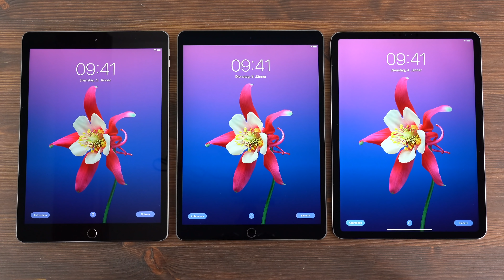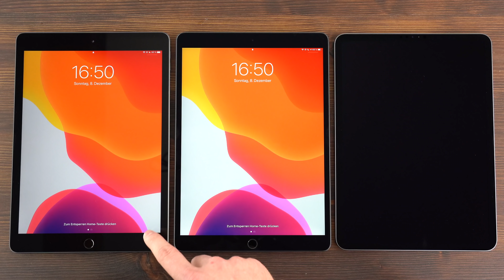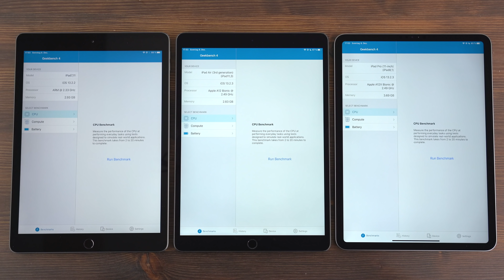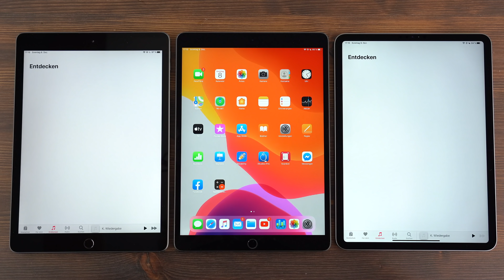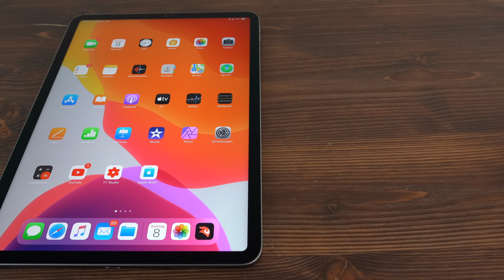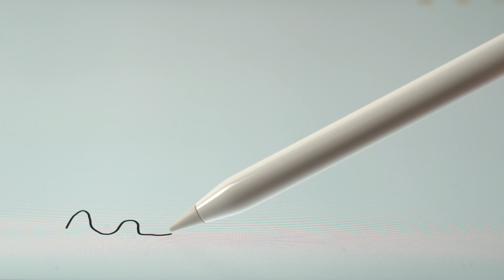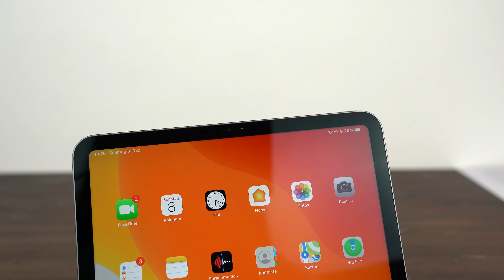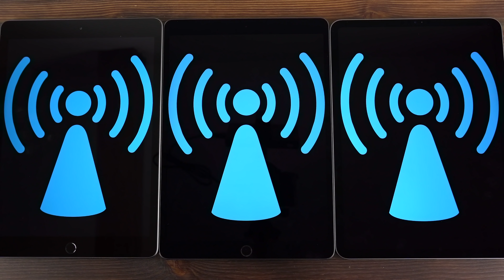iPad 2019 10.2" vs iPad Air 10.5" vs iPad Pro 11" (Deutsch)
In diesem Video vergleiche ich das neue 10.2" iPad 2019 mit dem 10.5" iPad Air 2019 und dem 11" iPad Pro 2018. Ich zeige euch worin und wie stark sich diese iPads voneinander unterscheiden.

➤ iPad 10.2" 2019:

➤ iPad Air 10.5":

➤ iPad Pro 11":

➤ Diese Kamera nutze ich:

➤ Diesen Gimbal nutze ich:

➤ Dieses Mikrofon nutze ich: